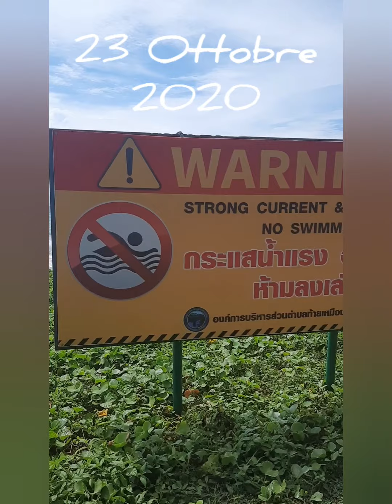Un altra bellissima giornata 23 Ottobre 2020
Oggi vi portiamo in spiaggia Thai Mueang un altra bellissima giornata è passata...
Il mondo è "bloccato" ma noi vi terremo compagnia ogni giorno con i video dalla Thailandia Phuket seguiteci sulla nostra pagina facebook ed iscrivetevi al canale YouTube per ricevere gli aggiornamenti.
Sky, Martino e la nostra allargata famiglia vi tengono compagnia e rallegrano la giornata.